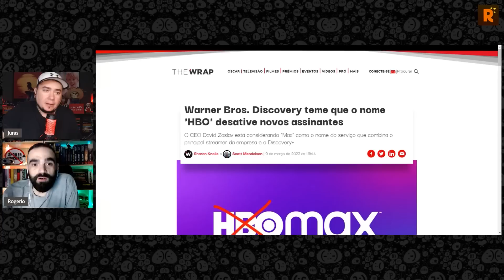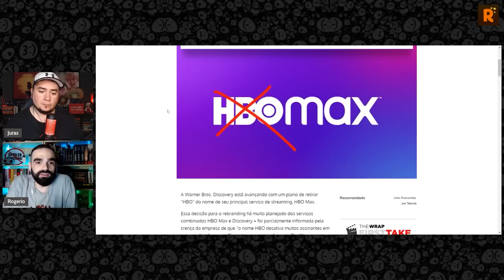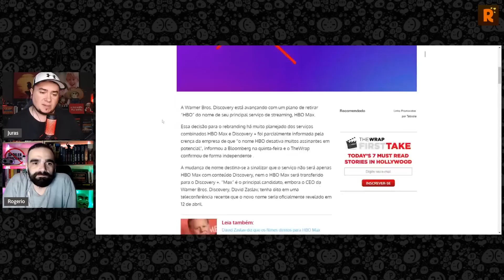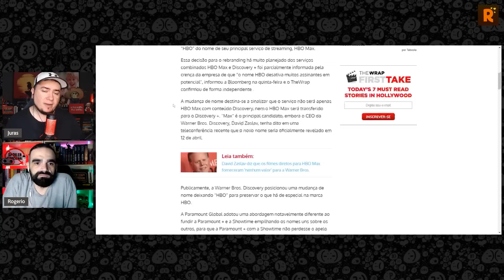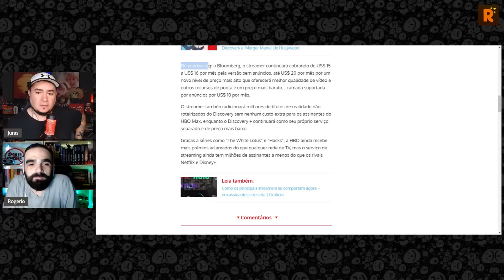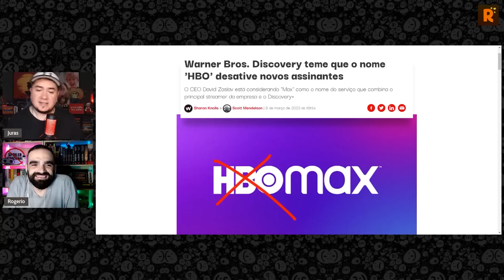FIM DA HBO? Não vai ter o nome HBO no novo HBO Max! POR QUE?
Em breve o streaming HBOMax vai deixar de existir e se transformar em um novo serviço! A esperada fusão com DiscoveryPlus vai acontecer ainda esse ano e em breve vamos saber as novidades concretas. Porém um fato é: o streaming não vai ter mais o nome HBO! POR QUE? Essa é uma decisão boa? Vai mudar totalmente o foco do streaming? Faz sentido?